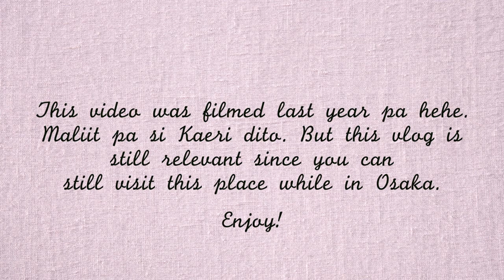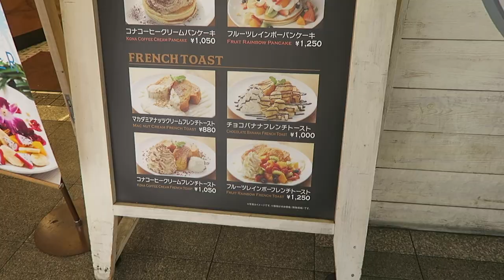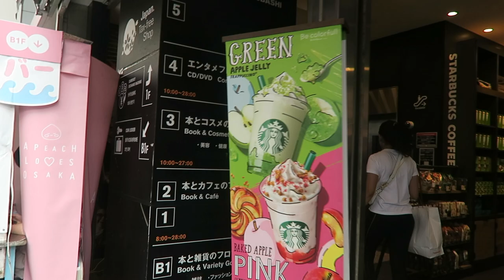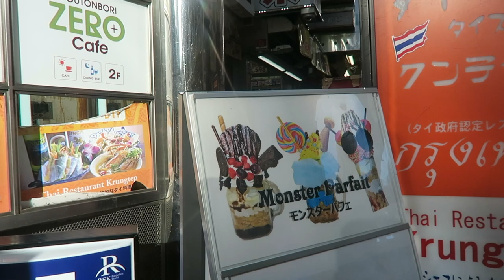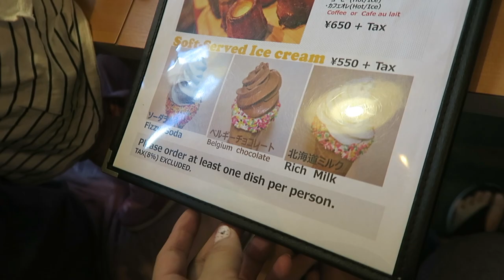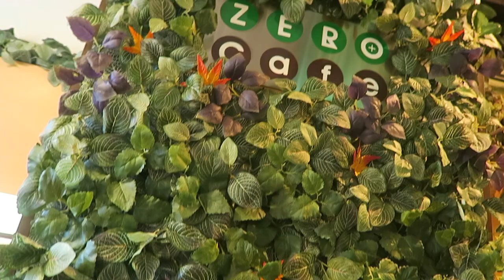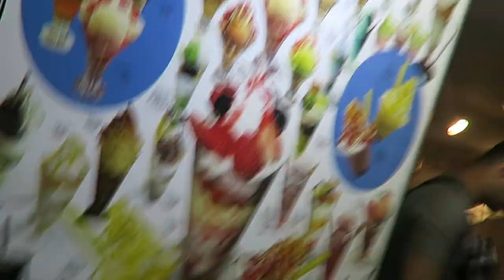Yummy Dessert in Osaka! Monster Parfait | VLOG # 104 | MISHSAYS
I filmed this vlog last summer but it's still relevant 'coz you can still go to this place when you visit Osaka!

Please Turn ON/ OFF subtitles in the video settings.
MOBILE tap '︙' in the upper right corner of the video screen.
PC tap gear icon '⚙' in the lower right of the video screen.

I💞 you Mishies!